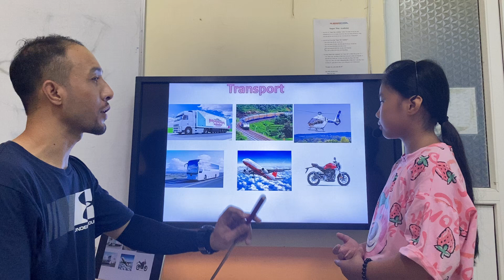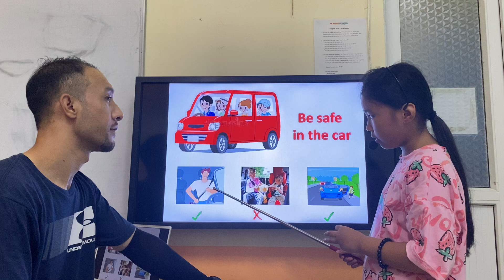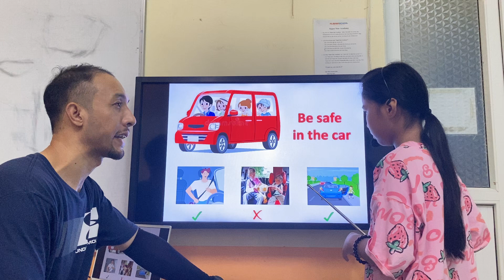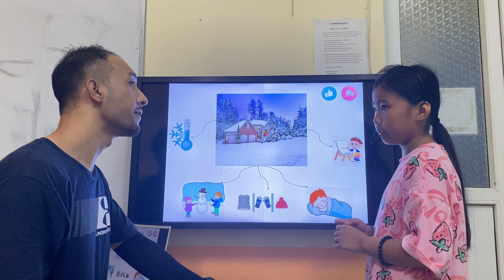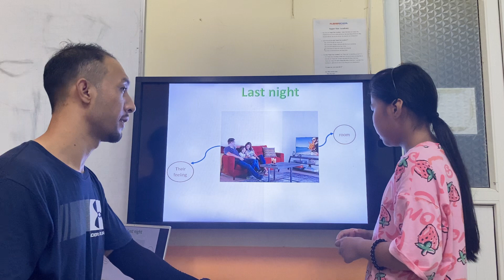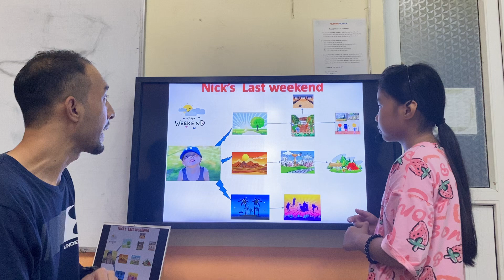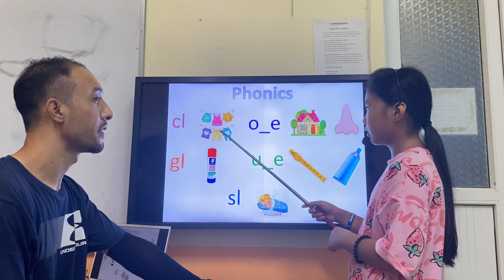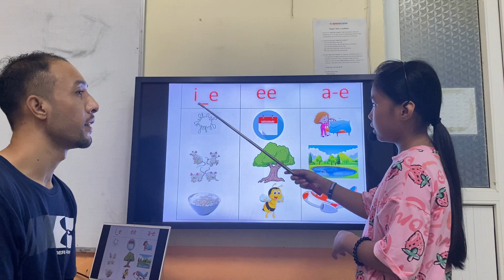TẠ HÀ ANH - ROSE' - MOVERS A10 - AMASTER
Chúc mừng Rose đã hoàn thành tốt bài thi nói.
Con ghi nhớ và vận dụng tốt khi nói về các chủ đề giao thông, mùa, ngôi nhà và các địa điểm giải trí.
Con phát âm to, rõ ràng và bật được âm đuôi của các từ.
Con phản xạ nhanh, trả lời các câu hỏi linh hoạt, trôi chảy.
Về ngữ pháp: con vận dụng tốt các cấu trúc câu mệnh lệnh, động từ đuôi "ing" theo sau like, thì hiện tại đơn và quá khứ đơn.
Con lưu ý từ visited, shorts, were nhé!